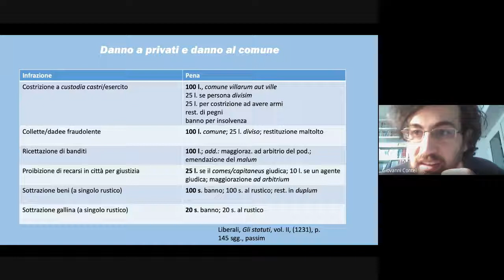AdS 2021 - Panel VIII: Discussione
Panel VII - Le forme del dissenso: eterodossia, rivolta e repressione (fine XII-XV secolo)

Discussant: Prof. Mario Ascheri (Consiglio Scientifico, Istituto Storico Italiano per il Medio Evo)